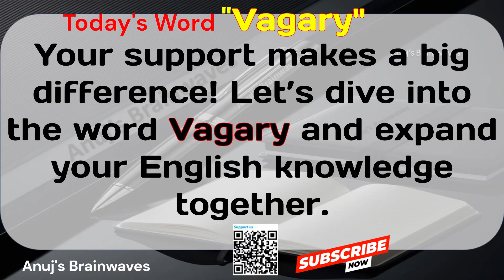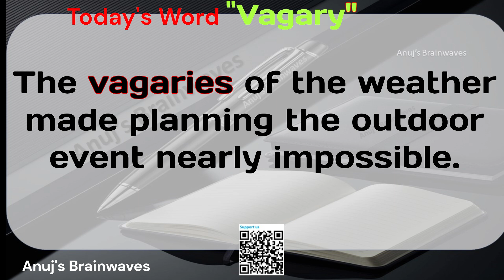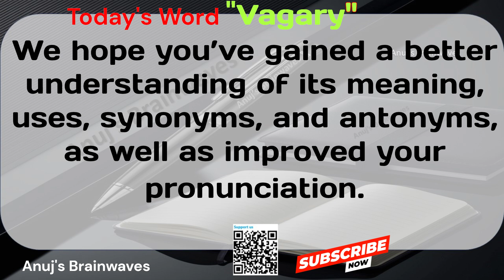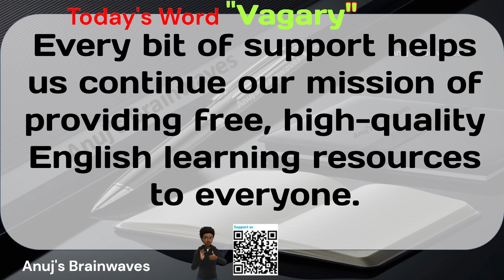Learn English Words Through Audio book | Meaning of "Vagary" | Anuj's Brainwaves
Welcome to Anuj's Brainwaves!

In today’s episode, we will explore the fascinating English word "Vagary." Through this audiobook, you’ll not only learn its meaning but also discover how to use it effectively in your everyday conversations.

Join us as we:

    Improve your reading skills with clear explanations and examples,
    Sharpen your listening skills with engaging audio content,
    Expand your vocabulary with synonyms, antonyms, and advanced usage,
    And master this word to make your English more expressive and precise.

Thank you for choosing Anuj’s Brainwaves—where every word is a step closer to fluency.

Let’s dive in and master the word "Braggart"!